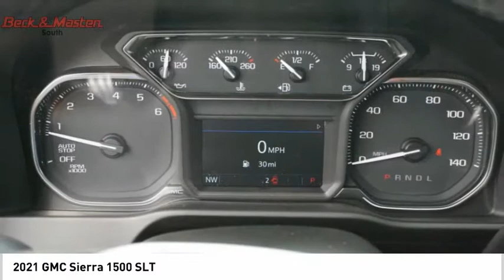2021 GMC Sierra 1500 Z121029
2021 GMC Sierra 1500 SLT

This SAT STEEL MET 2021 GMC Sierra 1500 SLT might be just the crew cab for you.  It has a 8 Cylinder engine.  This one's a deal at $47,090.  With a sleek sat steel met exterior and a black interior, this vehicle is a top pick.  Interested?